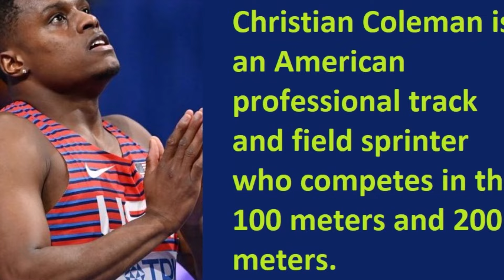Christian Coleman - Lifestyle | Net worth | Bio| Dating | house | Family | 60m Records | 100meter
Video shows Lifestyle net worth biography information family dating girlfriend/boyfriend house car information and facts of Christian Coleman

Christian Coleman is american track and field sprinter.Christian Coleman has a girlfriend name Micaiah Ransby.Christian Coleman has cousine brother and two sister in his family.Christian Coleman has net worth of 35 million dollar.Christian Coleman has records in 60 meter runner with 6.34minute.Christian Coleman links name with Sha'Carri Richardson as they caught in outing.

Voice given by The best channel members/staff/employee